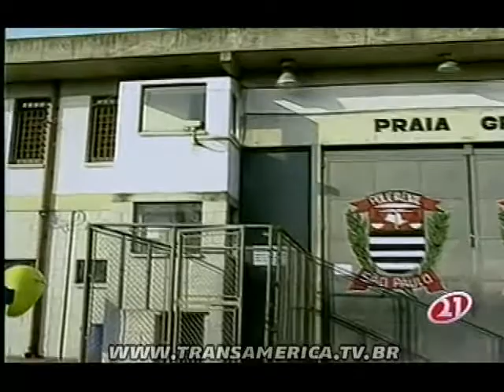Tv Transamérica - Agente penitenciário é flagrado por câmeras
Confira a matéria exibida no Transnoticias.